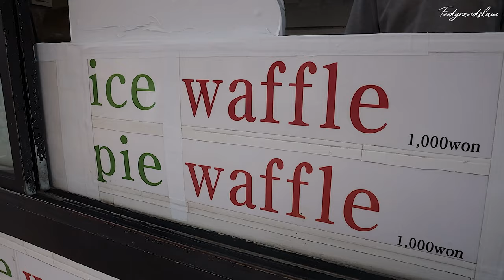600원으로 시작해 10년 넘게 1,000원! 홍대 길거리 아이스 크림 와플 / korean street food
600원에 판매하다 올라서 1,000원된 홍대 길거리 아이스 크림 와플 / korean street food

정보(information):  현재 아이스크림은 보라색과 녹색이 안들어 오고
있다고 해서 바닐라, 딸기, 초코만 사용하고 있다고 하시네요.
그리고 사장님이 바뀌었는지 물어보시는 분들이 계시다고 하는데
구 사장님(사모님)은 화면에도 보이지만 쉬고 계시고 남자 사장님이
주로 와플을 만들어 주신다고 해요^^
가격은 과거 600원부터 현재는 1000원까지 올랐다고 합니다.

가격(price): 아이스크림, 크림 모두 1,000원
위치(location): 홍대 놀이터 근처 베이바이허슬기 블랑점 앞

Become a channel introducing various foods
We will become a food grand slam that works hard.
I will do my best to help. Always be happy.